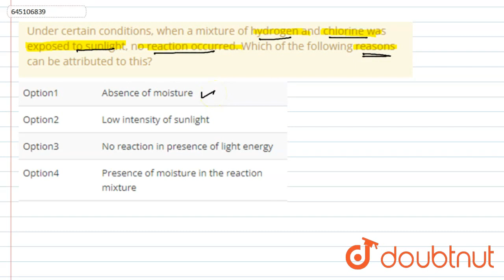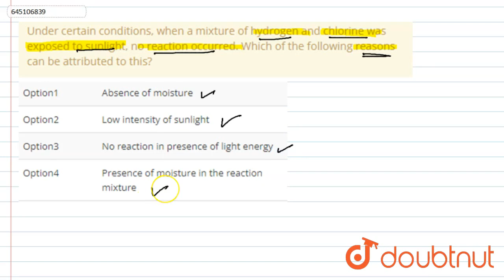Under certain conditions, when a mixture of hydrogen and chlorine was exposed to sunlight, no re...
Under certain conditions, when a mixture of hydrogen and chlorine was exposed to sunlight, no reaction occurred. Which of the following reasons can be attributed to this?
Class: 8
Subject: CHEMISTRY
Chapter: MOCK TEST
Board:FOUNDATION

👉 Have Any Query? Ask Us.